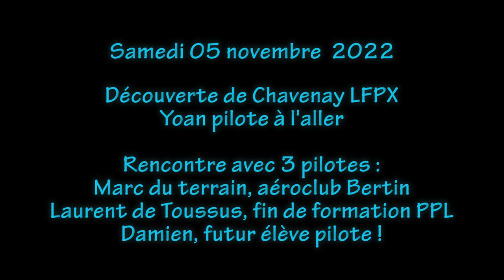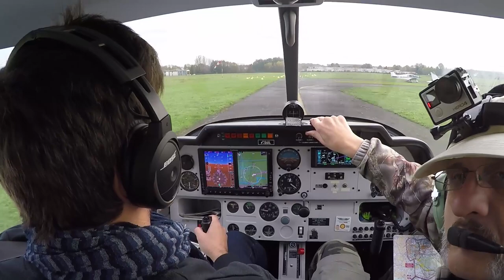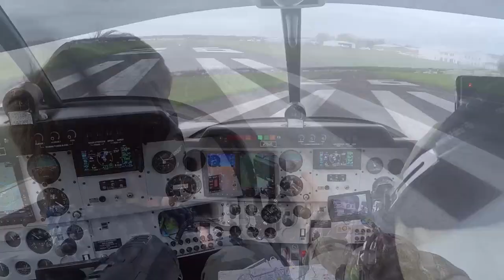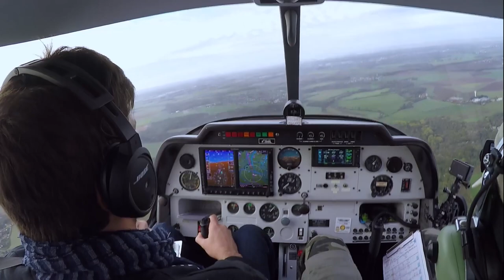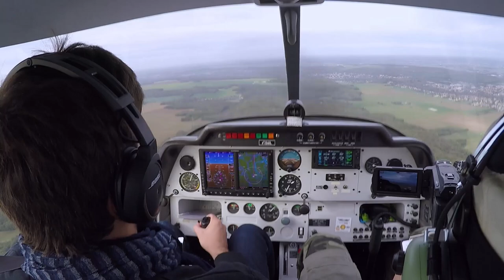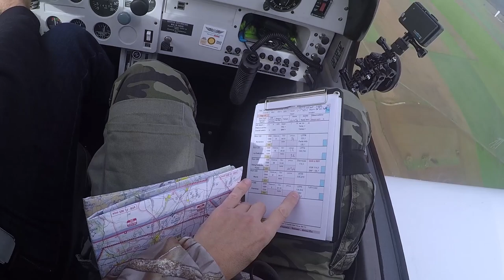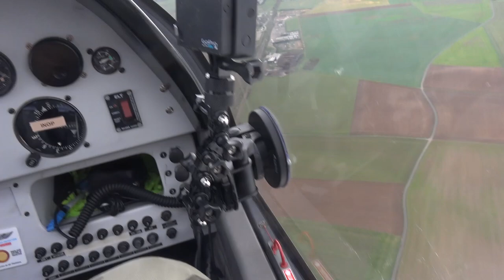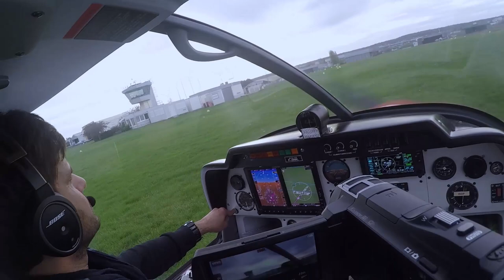Nav aller Chavenay - 05/11/2022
Ce vol est un "rattrapage" de celui du WE précédent non effectué car nous avions laissé l'avion à un autre pilote (...).
Navigation assez courte (35' de base) pour aller sur un terrain encore inconnu, LFPX avec contrôle Tour, et surtout rejoindre un groupe de pilotes.
Il n'en manque qu'un seul qui n'a pas pu venir de Bernay LFPD car la les prévisions rendent son retour litigieux.
Mais pour nous la météo est bonne, même vraiment intéressante car plafond élevé donnant un bel éclairage.
Beaucoup de trafic, tant au départ de Lognes, en ato-info qu'en vol, quelques avions vus d'assez proche, et une arrivée qui ne l'est pas moins !
Bref, c'était très bien.

0:00:00 intro et installation (rapide)
0:04:00 mise en route
0:08:10 roulage 26 dure
0:11:30 essais moteur / des atterrissages
0:15:30 cette fois Yoan ne se rebiffe il fait de l'humour ! ;-))
0:16:43 Décollage
0:18:53 En Cessna, Benoit en début de vent arrière 1200 alors que montons 1500 ft
0:23:20 on quitte Lognes info pour passer avec Melun Info
0:26:40 Passage Novembre et Paris plutôt bien éclairé
0:29:40 zoom sur  les antennes de Ste Assise
0:32:53 message personnel à JL
0:34:00 passage de Bravo (visuel secteur environent)
0:43:35 Yoan trouve le château...
0:45:45 Autorute A10
0:46:45 Visuel sur le VOR RBT et transit à ~1 NM sud
0:51:25 Chreveuse / trafic sens inverse même altitude !!
0:52:00 verticale étangs de Hollande et salutation Laurent (de Toussus)
0:54:35 Chevreuse / trafic 10h 2 NM gauche droite 100 ft haut (sans contact radio)
0:55:00 sur fréquence Chavenay TWR
0:56:40 arrivée sur entrée SW incinérateur de LFPX
0:59:41 contournement circuite pour l'intégration
1:04:12 fin de base MD sur la 23
1:07:30 le comité d'accueil !
1:10:21 FIN